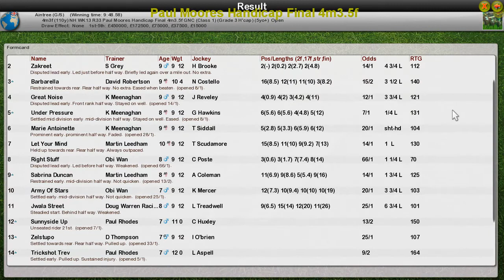NH WK13 R33 Paul Moores Handicap Final 4m3.5f GNC